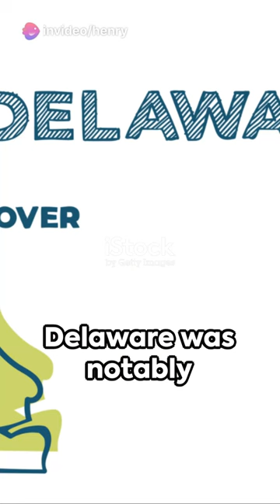13 Colonies Unkown Facts | US History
Dive into history with our Revolutionary War Shorts! 🇺🇸 Experience the fight for freedom in a nutshell—from the Boston Tea Party to the Battle of Yorktown. 🎬